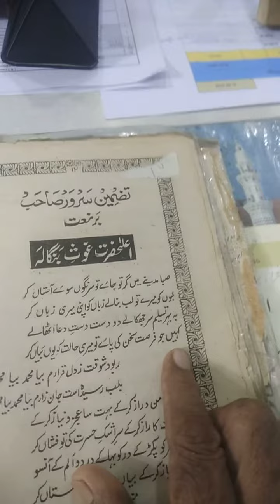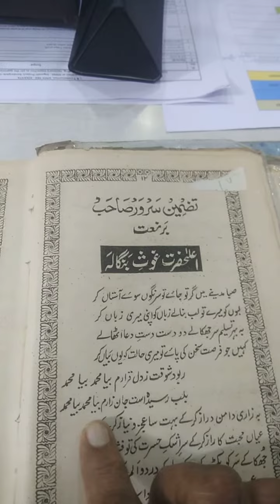Ya Ghos Bangala Rz Al Madad